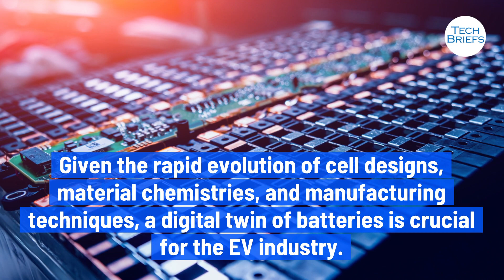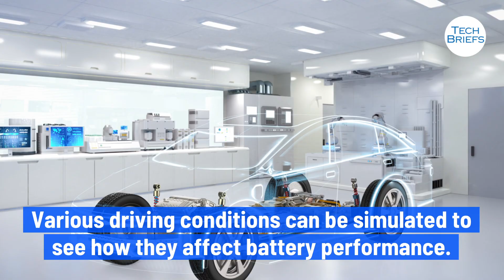Leveraging Digital Twins for EV Battery Design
Real-world testing can be time-consuming and costly. By using digital twins in testing, engineers can simulate any operation and predict maintenance needs. Digital twins will continue to be increasingly used in designing and testing EV batteries.

In this video, we discuss digital twins and their connection to designing and testing EV batteries.